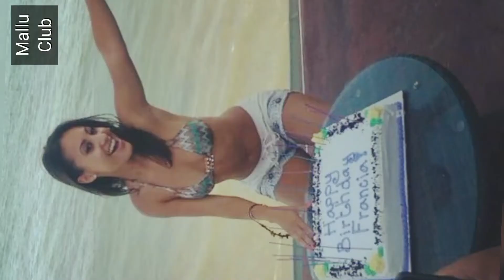Francia Raisa || Actress || Video and Photo || Collection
Actress Francia Raisa Video and Photo Collection ❤️❤️